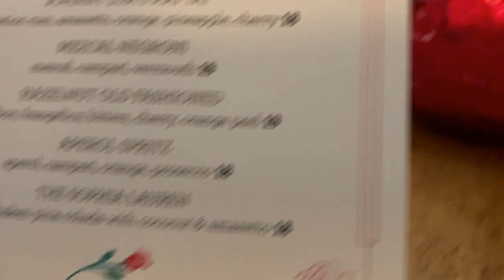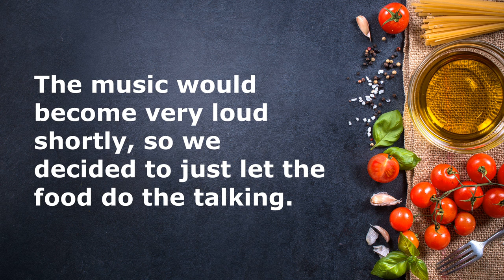Arthur and Sons NY Italian, A new place with old school roots.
We drop in at Arthur & Sons NY Italian restaurant for some old school neighborhood style Italian - American food, in a different neighborhood: The West Village.
We have a short conversation with the chef as he stopped by our table while prowling the dining room. That Chef, Joe Isidori, the man behind Black Tap Burgers & Beer (and outrageous milkshakes) returns to his family roots with a new red sauce joint with a bustling and lively atmosphere.

Arthur & Sons
NY Italian.

Editing Tools: Movavi Video Suite

Also, courtesy of Creator Mix, Energetic Particles by Deep House.